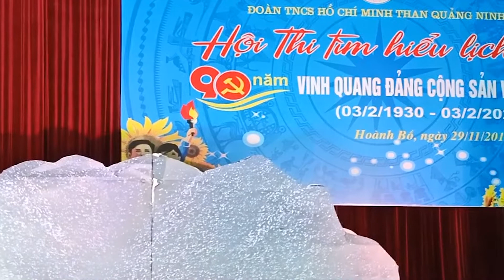1 Video TUYÊN TRUYỀN 90 NĂM VINH QUANG ĐẢNG CỘNG SẢN VIỆT NAM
Chia sẻ khi thấy clip hay và có ích - xin cảm ơn
Mông Dương Coal  - kênh tin tức - sự kiện - du lịch - khám phá -ẨmThực - về đời sống của con người Mông Dương  nói riêng và Cẩm phả nói chung " Trong đó có Đời sống công nhân Làm Mỏ Và con người nơi đây "
các Phong tục văn hóa - như đền chùa , đi lễ hội